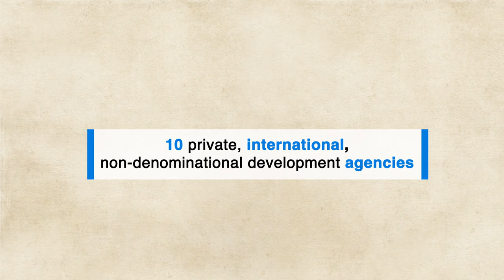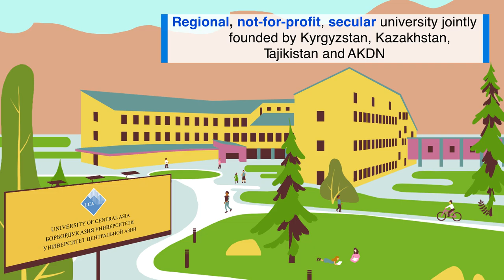Aga Khan Development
For over 15 years the Aga Khan Development Network has supported the establishment of institutions and programmes to improve the quality of live of peoples in the Kyrgyz Republic.